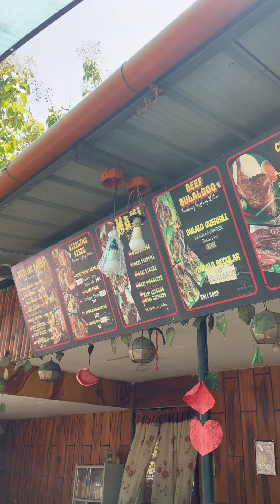Paresan sa tree house! 🫶🏻😋🔥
Share ko lang po sainyo yung kinainan namin! Try niyo rin po rito guys! Must try  📌Treehauz sizzling station 🔥 Located at Tree House Mt. Arayat 💚